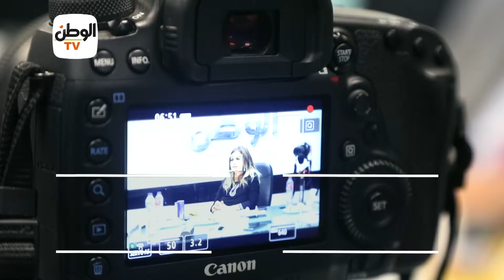قيادات التأمين يجب تكامل دول الاتحاد والرقابة المالية في تنظيم السوق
جريدة الوطن
جريدة يومية مستقلة